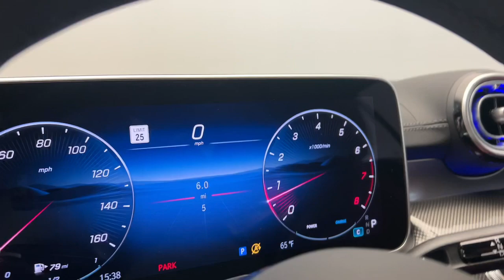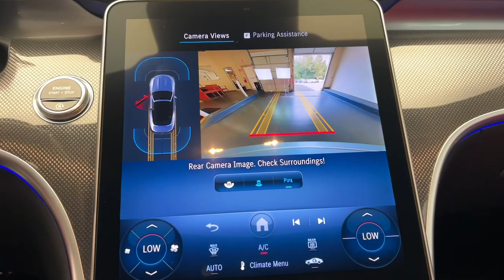2024 Mercedes-Benz CLE CT Greenwich, Stamford, Darien, Port Chester, White Plains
New 2024 Mercedes-Benz CLE CLE 300 available at Mercedes Benz of Greenwich located in 261 West Putnam Ave, Greenwich, CT, 06830. Servicing the Greenwich, Stamford, Darien, Port Chester, White Plains area.